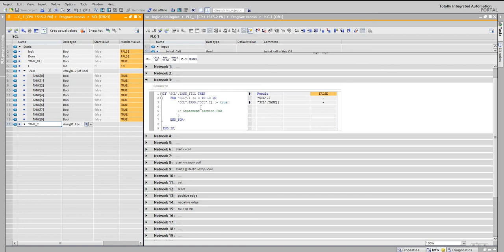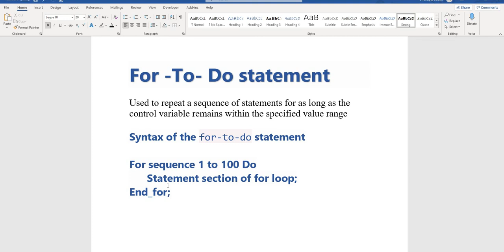"FOR DO" statement in Structure control language Siemens TIA Portal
PLC PROGRAMMING
SCL LANGUAGE